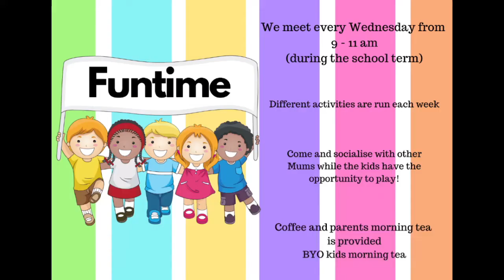Vulnerability to the Work of God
James 5:13-20
Ben Beard